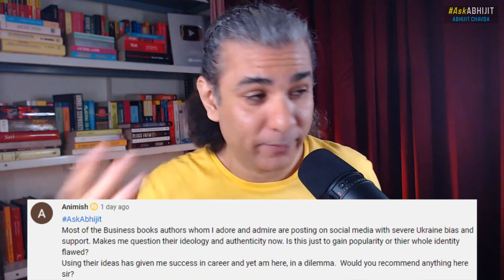Can You Admire Authors Whose Politics You Disagree With?